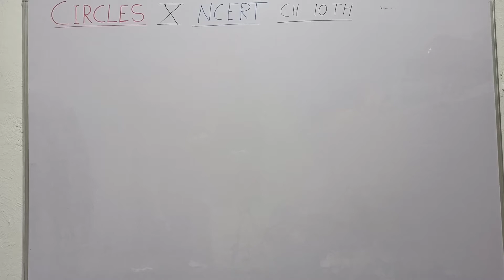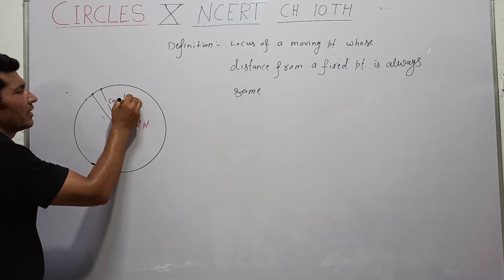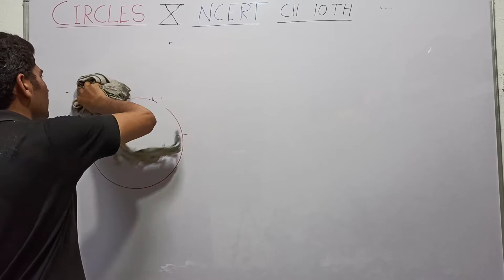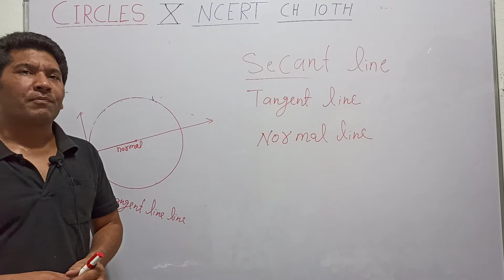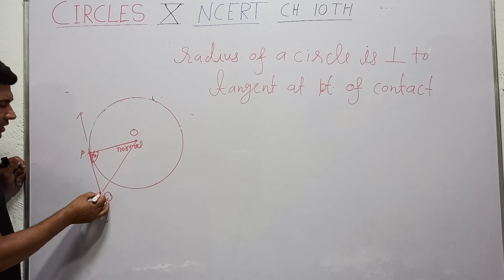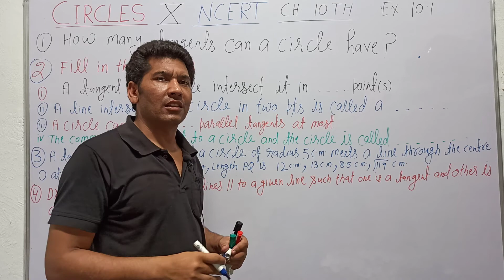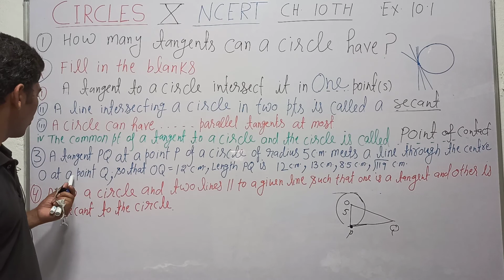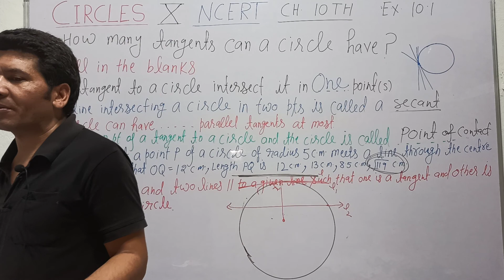CIRCLES 10TH: NCERT: Basic+Ex 10.1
Definition of circle, tangent, secant, Normal lines. Theorem:tangent line is perpendicular to radius of circle at point of contact.